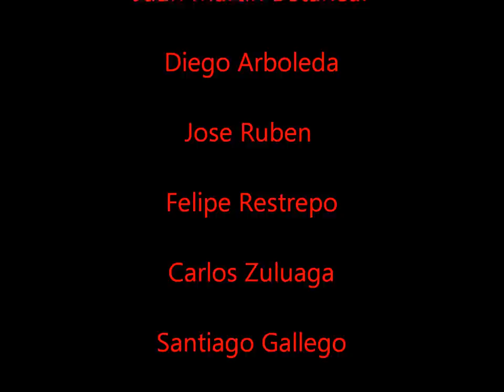Bmx Belén ArboledasBMX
Santiago Arenas
Juan Martín Betancur
Diego Arboleda
Felipe Restrepo
Jose Ruben
Carlos Zuluaga
Santiago Gallego